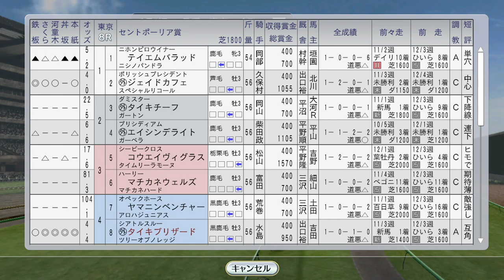【ウイニングポスト8 2016】タイキブリザード 1994年2月1週【競馬ゲーム】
（次）2月2週 オフサイドトラップきさらぎ賞。クラブ馬2頭デビュー：